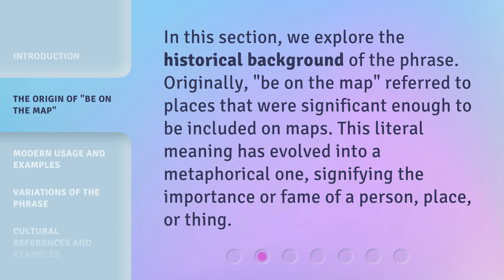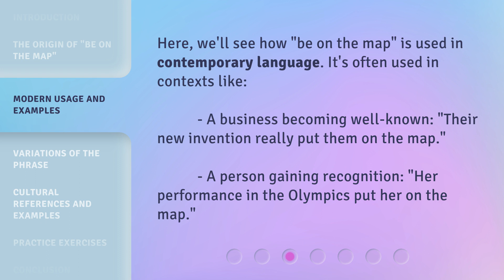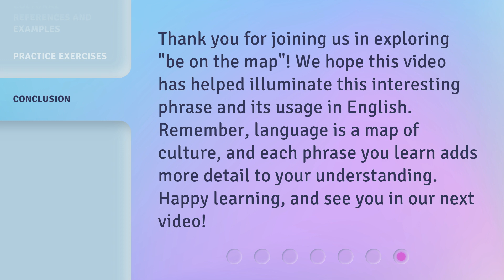Putting Your City on the Map: Understanding the Phrase "Be on the Map"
00:00 • Introduction - Putting Your City on the Map: Understanding the Phrase "Be on the Map"
00:29 • The Origin of "Be on the Map"
00:52 • Modern Usage and Examples
01:13 • Variations of the Phrase
01:31 • Cultural References and Examples
01:45 • Practice Exercises